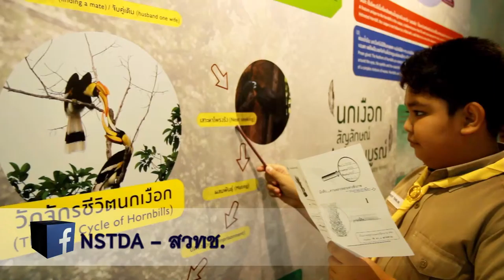พลังวิทย์ คิดเพื่อคนไทย ตอน ตะลุยวันเด็ก 59 ณ บ้านวิทยาศาสตร์สิรินธร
รายการพลังวิทย์ คิดเพื่อคนไทย โดย สวทช. ครั้งนี้เสนอตอน ตะลุยวันเด็ก 59 ณ บ้านวิทยาศาสตร์สิรินธร